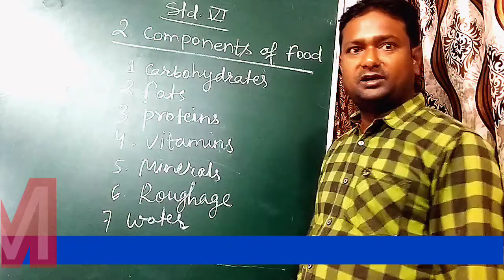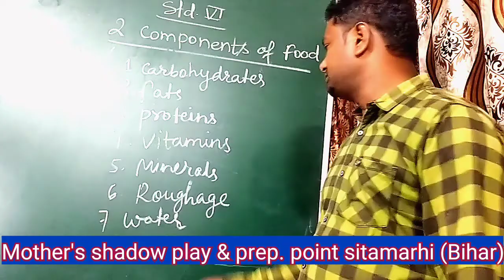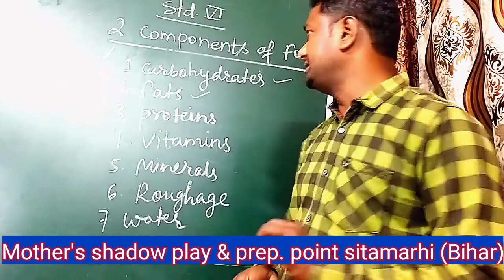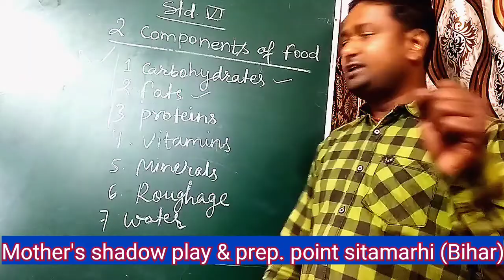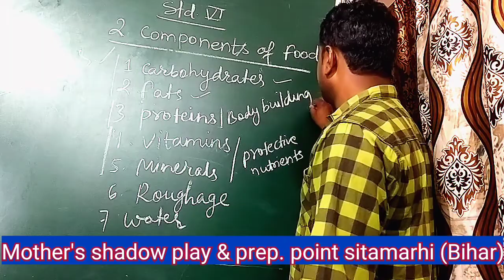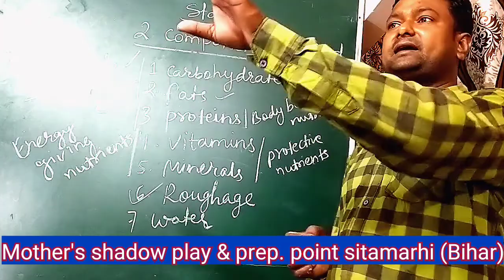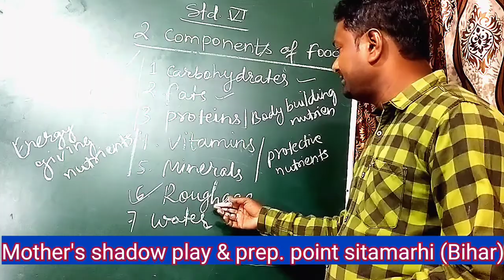2. Components of food, science by -Kris Kringle sir Mother's shadow play & prep. Point sitamarhi